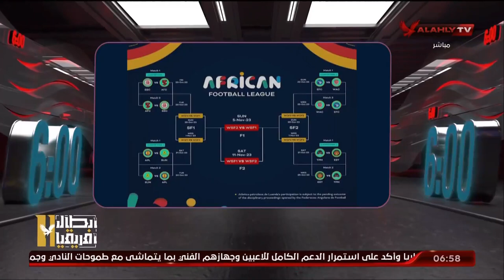حمادة الشناوي: وجود الأهلي في البطولة تزيد من أهميتها